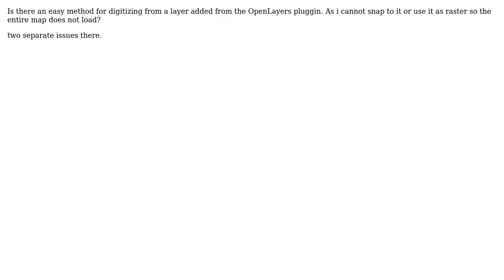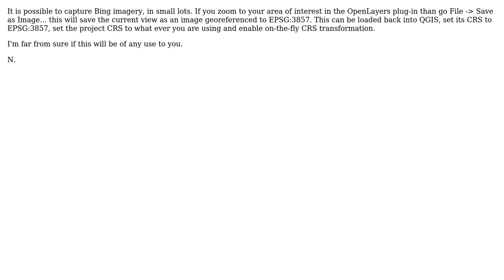GIS: Digitizing from OpenLayers Plugin in QGIS, or create raster? (2 Solutions!!)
GIS: Digitizing from OpenLayers Plugin in QGIS, or create raster?

With thanks & praise to God, and with thanks to the many people who have made this project possible! | Content (except music & images) licensed under CC BY-SA | Music | Images & others | With thanks to user underdark user nhopton user Ger and the Stack Exchange Network Trademarks are property of their respective owners. You are responsible for your own actions.